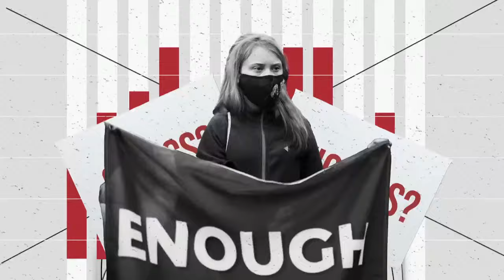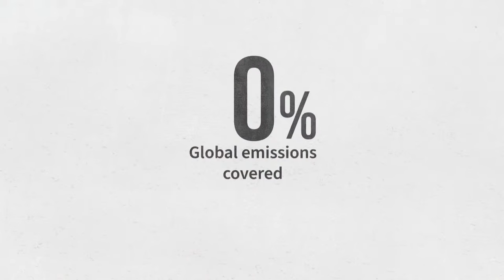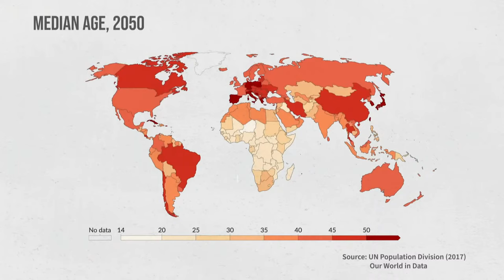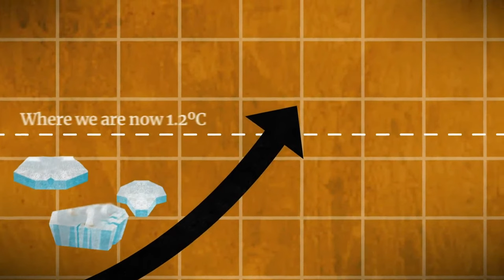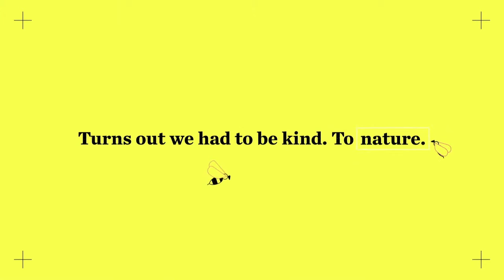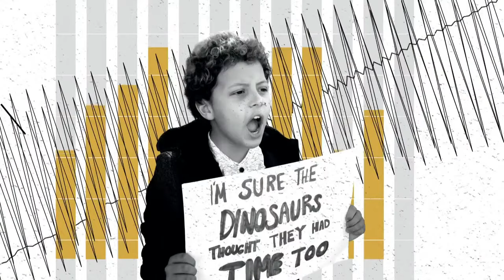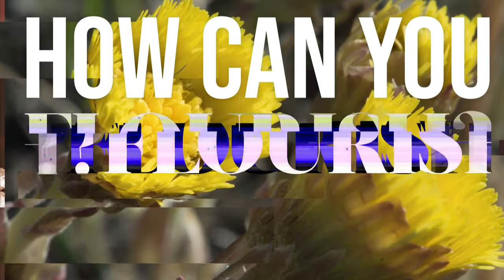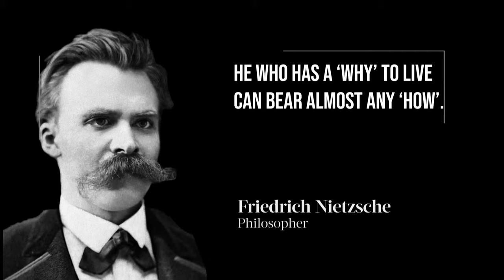PS Events: Generation Green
Intergenerational politics are at the center of the climate crisis. An increasingly vocal global movement of young people is demanding action from political and business leaders who will not be around when the bill for inaction comes due. The disproportionately younger societies of the Global South are wondering whether and how the older, wealthier societies of the Global North will help them with the transition to a net-zero economy. After a climate conference that left many observers disappointed, the debate now is about how political leaders can make up for lost time.

Join activists and experts live at 3:00 PM CET on January 26.

Moderator: Dharshini David

3:00PM – Keynote Address:  Patricia Espinosa, Executive Secretary, United Nations Framework Convention on Climate Change

Session One – Climate Futures
Although COP26 kept open the pathway for limiting global warming to 1.5°C, much more needs to be done by the world’s biggest emitters before COP27 in November 2022. As they balance domestic politics and economic pressures with international obligations and demands for climate justice, what do political leaders in both the Global North and South need to do in the next ten months to lead the world away from climate disaster?

3:05PM – Panel Discussion and Q&A with International Media:
Yvonne Aki-Sawyerr, Mayor of Freetown, Sierra Leone
Zeid Ra'ad Al Hussein, Member of The Elders, former UN High Commissioner for Human Rights
Katharine Hayhoe, Chief Scientist at The Nature Conservancy

3:55PM – Closing Remarks:
Johan Rockström, Director of the Potsdam Institute for Climate Impact Research

Session Two – The Heirs of Inaction
There is an intergenerational injustice at the heart of the climate crisis. By engaging in short-term decision-making for political gain, and by ignoring the voices of those most affected by climate change, global leaders are failing current and future generations. How can we ensure that future leaders retain faith in multilateralism as the best hope of successfully addressing climate change and the promise of the Sustainable Development Goals more broadly?

4:15PM – Keynote Remarks: Ban Ki-moon, Deputy Chair of The Elders, former Secretary-General of the UN
4:20PM – Fireside Chat:
Mary Robinson, Chair of The Elders, former President of Ireland
Mitzi Jonelle Tan, Climate Justice Activist
Elizabeth Wanjiru Wathuti, Founder of the Green Generation Initiative

4:55PM – Closing Remarks: Andrew Serazin, President of the Templeton World Charity Foundation